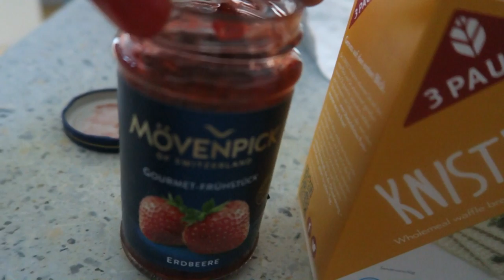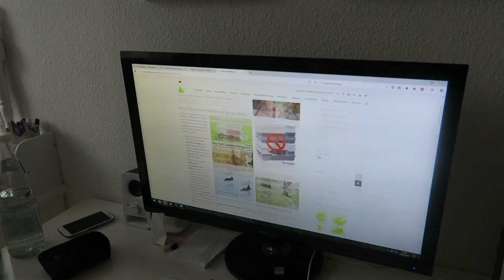SCHON WIEDER UMRÄUMEN?!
Hallo liebe Youtube Familie! Ich dachte, ich hätte eine Idee, wie ich meine Wohnung umräumen könnte, aber am Ende hat sich herausgestellt, dass es auch keine Lösung ist. Viel Spaß beim Zuschauen und Kommentieren.

Mein Schminktisch

Mein Bildschirm

Mein Postfach für Briefe und Karten:
95424 Bayreuth

Adresse für Päckchen und Pakete:
Simone
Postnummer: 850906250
Postfiliale Direkt 564
Kreuz 62
95445 Bayreuth

WICHTIG: Bitte schreibt mir immer, wenn ihr mir ein Päckchen schickt, da ich von der Post leider keine Benachrichtigung darüber bekomme!